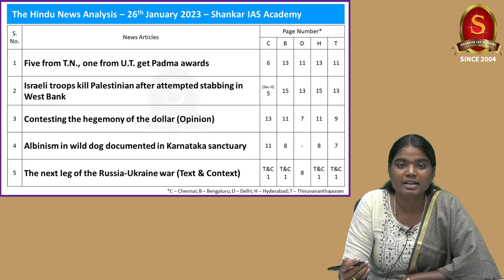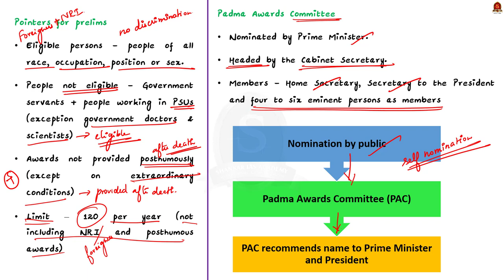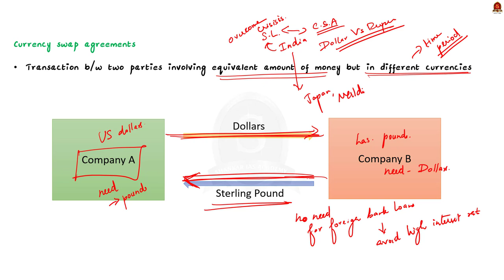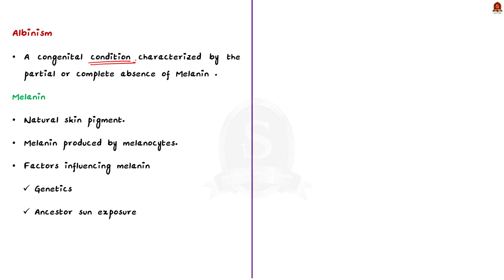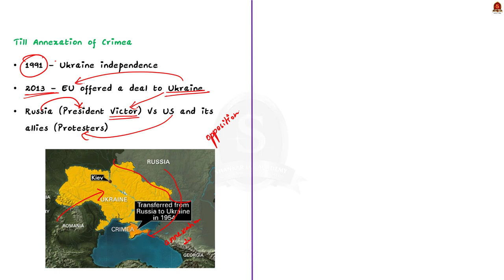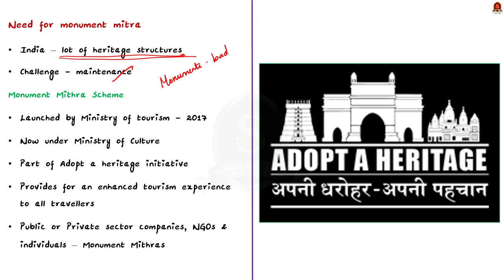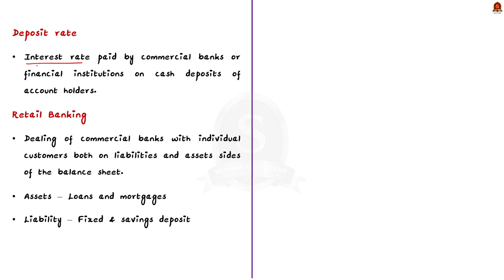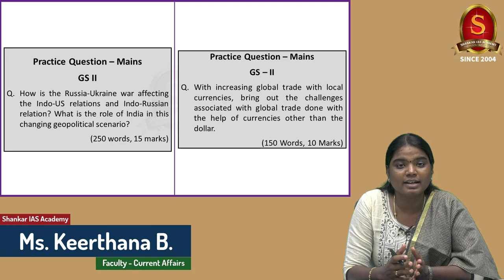The Hindu Daily News Analysis || 26th January 2023 || UPSC Current Affairs || Mains & Prelims '23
Time Stamping
►►Introduction - 00:00
►►List of Topics - 00:26
1. Five from T.N., one from U.T. get Padma awards - 00:45
2. Israeli troops kill Palestinian after attempted stabbing in West Bank - 08:24
3. Contesting the hegemony of the dollar (Opinion) - 10:58
4. Albinism in wild dog documented in Karnataka sanctuary - 20:02
5. The next leg of the Russia-Ukraine war (Text & Context) - 24:40
6. Private firms to be part of Monument Mitra scheme - 33:55
7. Earth’s inner core rotating slower: study - 37:32
8. Banks may raise deposit rates to compete with small savings: RBI - 40:47
9. Prelims Practice Questions - 45:49
10. Mains Practice Questions - 50:01